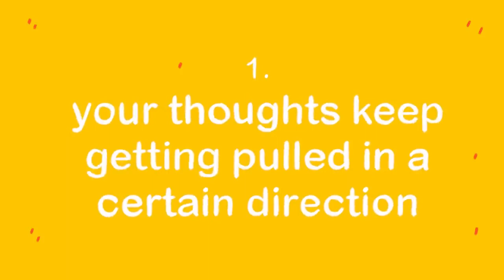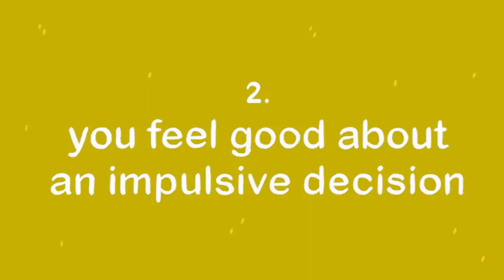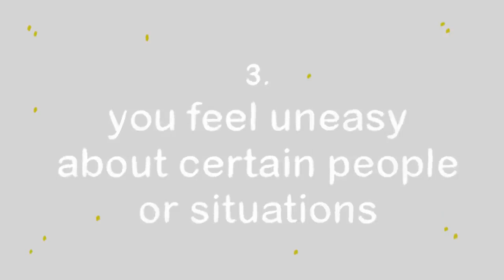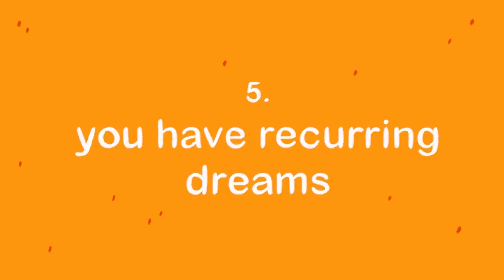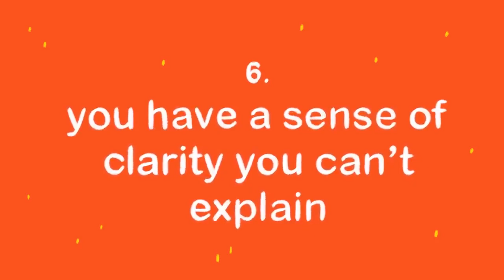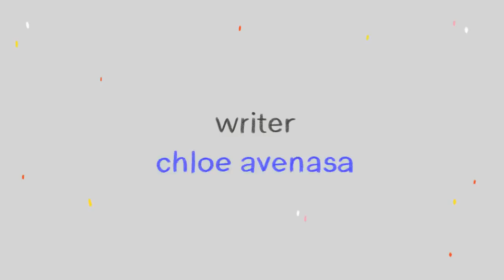6 Signs Your Subconscious Is Trying To Tell You Something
6 Signs Your Subconscious Is Trying To Tell You Something